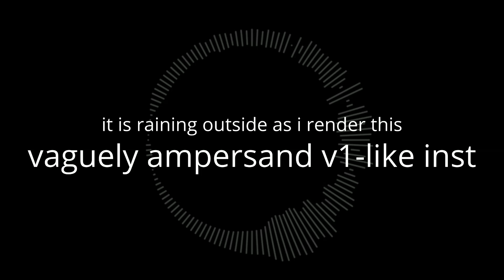unnamed vaguely ampersand v1-like inst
BPM: 155
amdfslkcvmxz,mfvx
for context this was rendered on april 4th